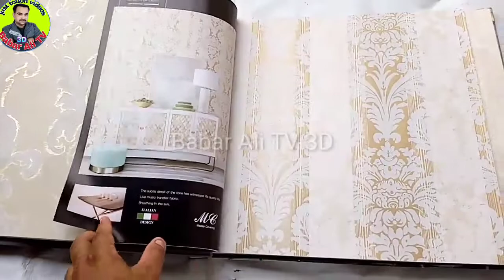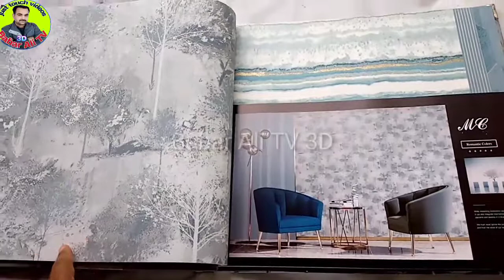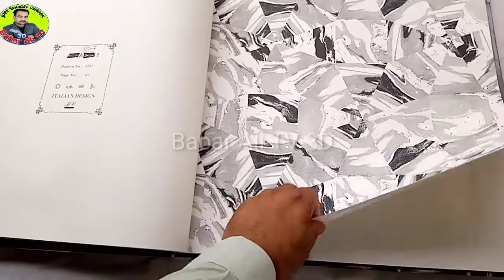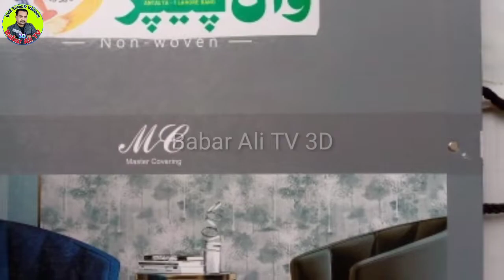new design 3d look wallpaper for room| new wallpaper book 2021 designs| 3d wallpaper for living room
بابر علی ٹی وی تھری ڈی
My WhatsApp number
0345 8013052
3d wallpaper for living room
3d wallpaper design
wallpaper design
3d wallpaper designs
3d wallpaper for walls
new designs 3d look wallpaper
new design 3d look wallpaper for room
wallpaper designs 2021 new book
new wallpaper book 2021 designs
new book 2021 wallpaper designs
design of wallpaper
buy psd wallpaper design
modern 3d wallpaper
wallpaper design for bedroom
wallpaper designs